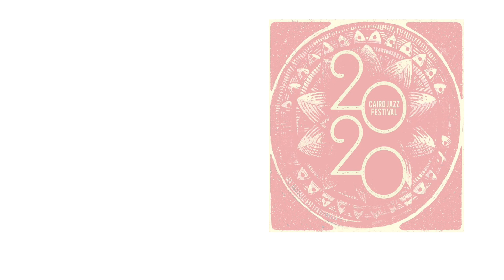The way you look tonight - Dalia Farid with Cairo Big Band Society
Recorded live at Cairo Jazz Festival 2020  - Ewart Hall, The American University in Cairo